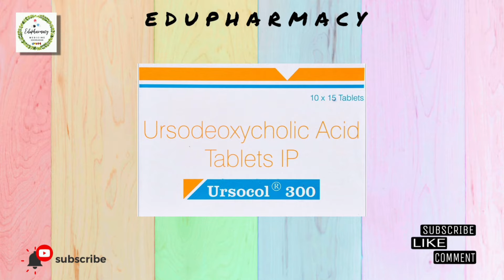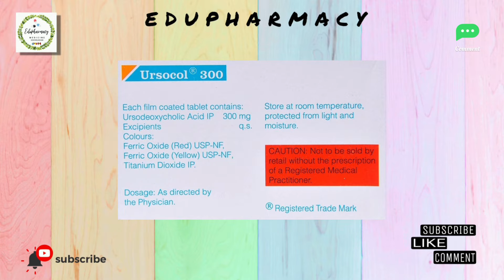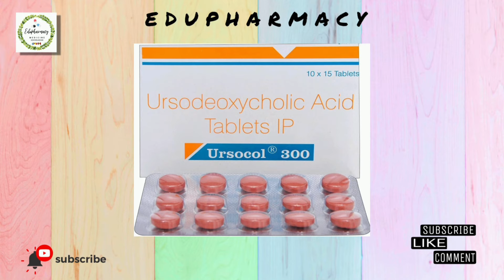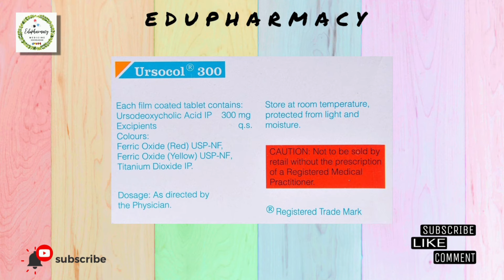Ursodeoxycholic Acid Tablets 300 mg || Ursocol 300 tablet uses || Liver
Ursodeoxycholic acid tablet use ,side effects & dosage in hindi